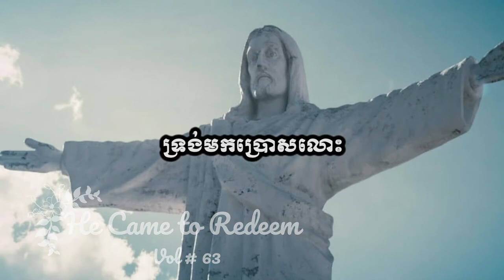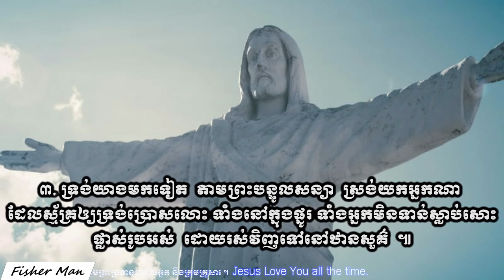ទ្រង់មកប្រោសលោះ ។​ He Came to Redeem Vol # 63